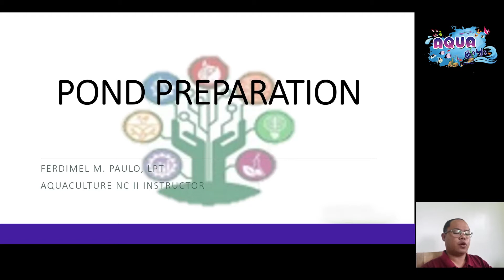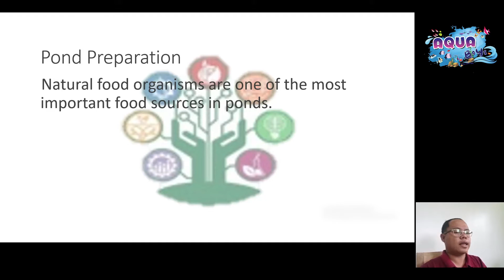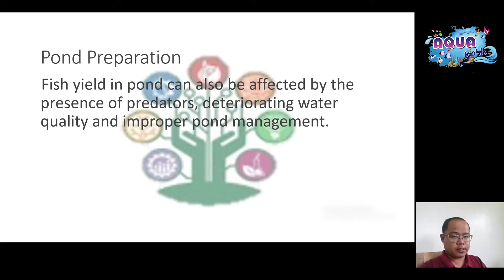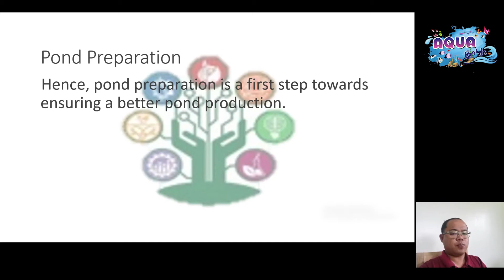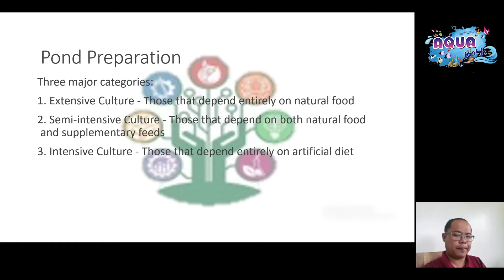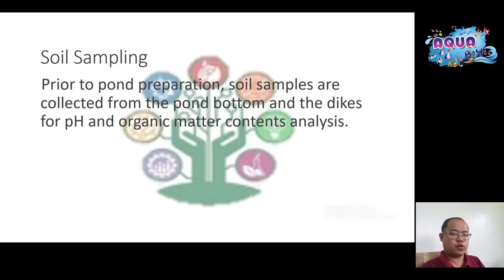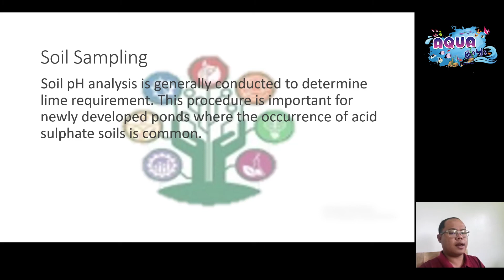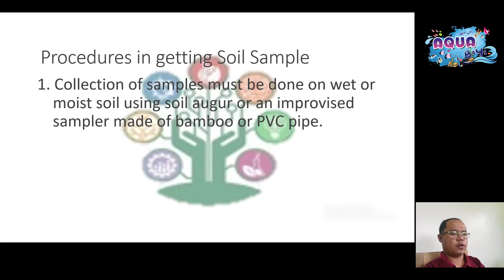AQUACULTURE NCII | UC2 | Pond Preparation | part 1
Aquaculture NCII Training
Unit of Competency 2 Prepare and Maintain Aquaculture Facilities
First Part of the Lecture in Pond Preparation with Sir Ferdimel M. Paulo, LPT